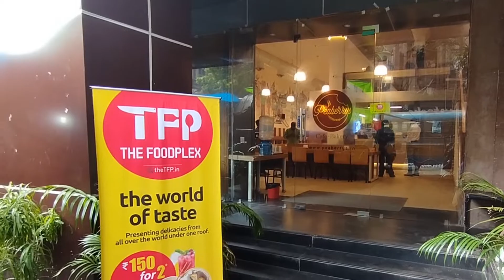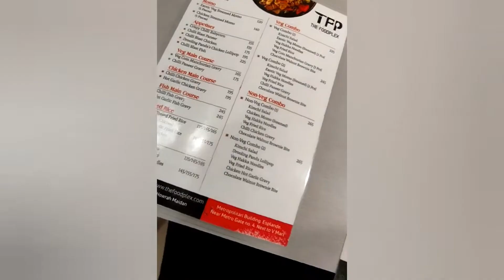| New Food Court of Esplanade |👌🤩 Best place to step in after Puja Shopping🛍| Pocket Friendly |